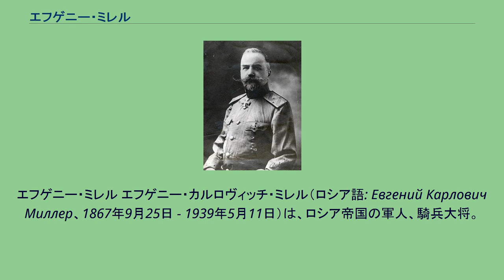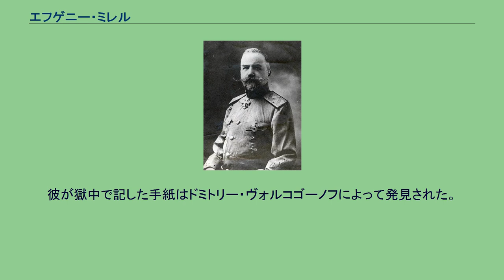エフゲニー・ミレル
エフゲニー・ミレル エフゲニー・カルロヴィッチ・ミレル（ロシア語: Евгений Карлович Миллер、1867年9月25日 - 1939年5月11日）は、ロシア帝国の軍人、騎兵大将。
ルター派。
ロシア内戦時代は、チャイコフスキー政権の北軍総司令官を務め、フランス亡命時代は白軍組織、ロシア全軍連合の議長となったが、ソ連当局により誘拐・処刑されるという最後を遂げた。
ロシア帝国領だったラトビアのドヴィンスク（現在のダウガフピルス）でドイツ系の職業軍人の家庭に生まれた。
1917年4月、革命による軍団内の動揺を抑えるために論争に巻き込まれて負傷し、逮捕され、ペトログラードに護送された。
その後、予備役に編入され、イタリア軍内のロシア軍総司令部スタフカ議長となる。
1917年8月～11月、パリで在仏・在マケドニア・ロシア旅団の解散とロシアへの輸送の解決に従事した。
ボリシェヴィキ政権を認めることを拒否し、白軍運動に身を投じる。
1918年11月2日、アルハンゲリスクの北部州政府（ニコライ・チャイコフスキー政権）は、北部州総督としてミレル将軍を招聘した。
1919年1月1日にアルハンゲリスクに到着したミレルは、チャイコフスキー政権の外務管理官に任命され、1月15日に北部州総督に就任した。
5月、北部州軍（北軍）総司令官に任命され、6月10日には北部戦線総司令官となった。
9月、北部地方総長を兼任する。
この間、イギリス遠征軍団（サドラー＝ジャクソン将軍）は、北ドヴィナ地区で一時的な成功を収めたが、9月27日に干渉軍はアルハンゲリスクから完全に撤収した。
干渉軍の支援を失った白衛反乱軍（ムルマンスク軍及びオロネツ軍）と北部州軍（北軍）は撃破された。
ミレル将軍は、800人以上の兵士と難民を撤収させた後、1920年2月19日にノルウェーに移住した。
1920年3月、フランスに移住。
1930年5月、ロシア全軍連合議長に選出。
1937年9月22日、パリでニコライ・スコブリン、ナジェージダ・プレヴィツカヤ等のソ連内務人民委員部（NKVD）のエージェントにより誘拐され、マルセイユからソビエトの汽船「マリヤ・ウリヤノヴァ」で連れ出された。
獄中でNKVDにより拷問を受けた挙句、ミレルは1939年5月11日にモスクワで銃殺刑に処された。
処刑の事実は1990年に公表された。
彼が獄中で記した手紙はドミトリー・ヴォルコゴーノフによって発見された。